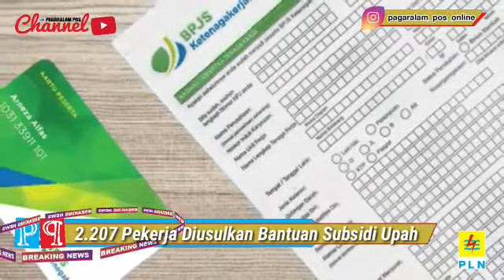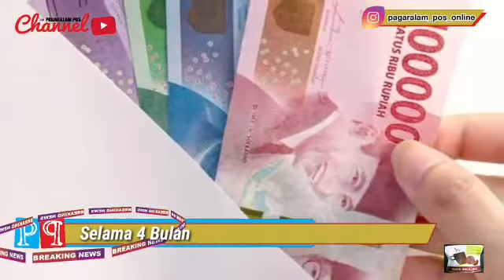2.207 PEKERJA DIUSULKAN BANTUAN SUBSIDI UPAH